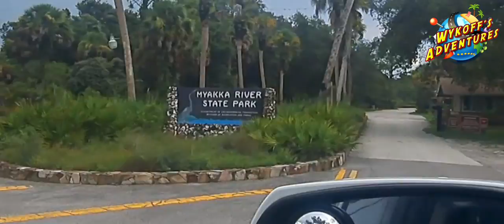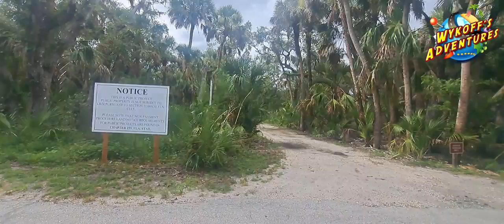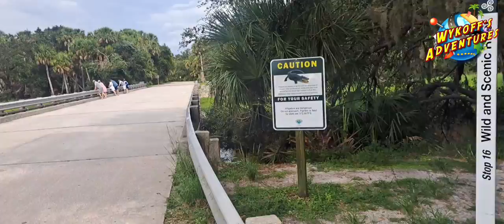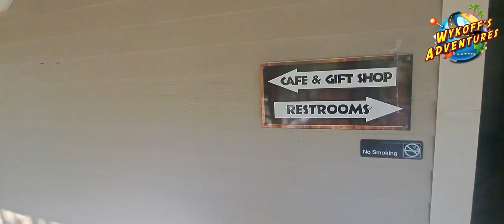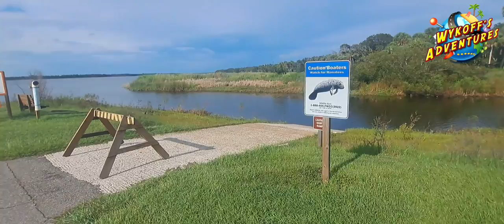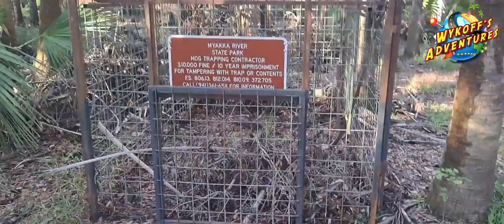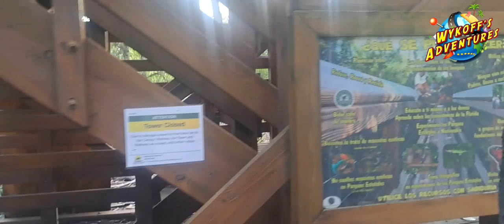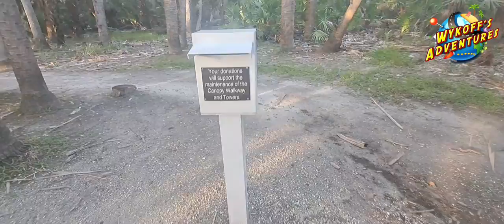RV LIVING AT Myakka River State Park (Pt1)